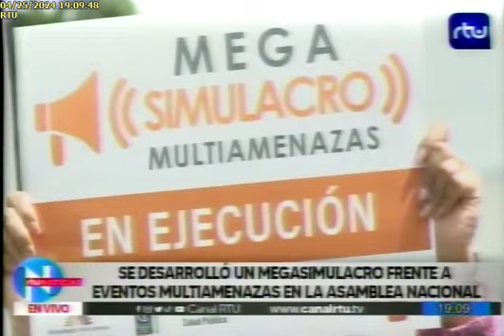Simulacro en la Asamblea 25/4/24RTU